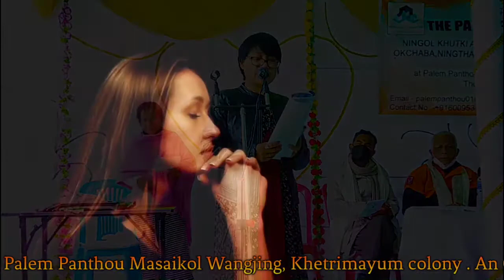meeoiba ? He meeoiba !!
chaoba heikham ,
Ningol khut Wangjing,
seireng seidinnaba,
Discovery Kangleipak,
Author of Manipur ,
meeoiba ? ,
He meeoiba !! ,